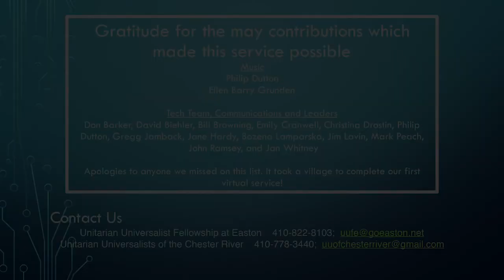Unitarian Universalist of the Chester River Service of March 22, 2020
Rev. Sue Browning gives a remote service in the face of the corona virus epidemic.